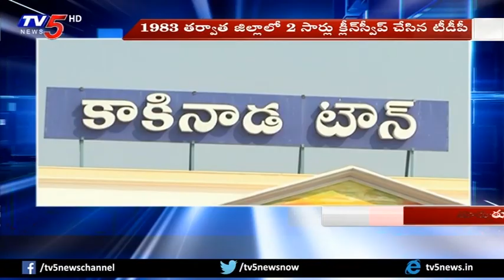తూర్పు గోదావరి జిల్లాలో గెలుపెవరిది? | AP Politics | TV5 News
తూర్పు గోదావరి జిల్లాలో గెలుపెవరిది?
AP Politics